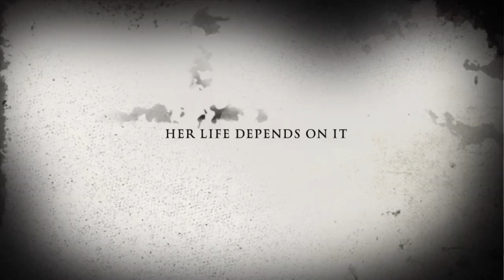RUBIK’S Movie Trailer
Satire Films